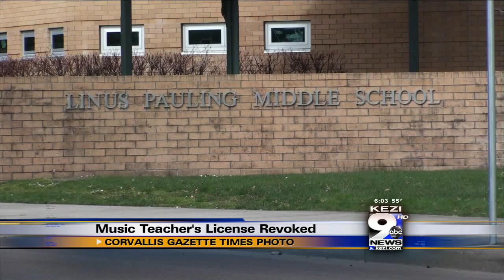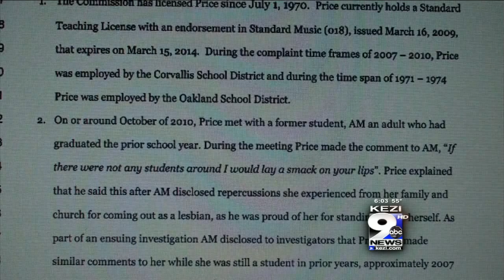Corvallis Teacher Stripped Of License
CORVALLIS, Ore. — A retired band teacher was stripped of his teaching license after investigations of sexual misconduct involving female students. Marshall Price taught at Corvallis High School, Linus Pauling Middle School and Westland Middle School from 2003 to 2011.